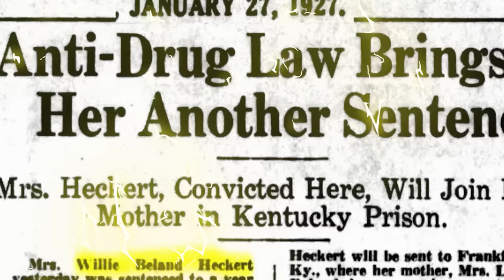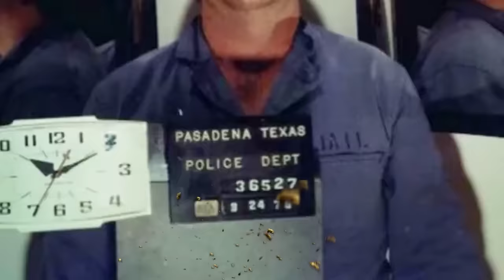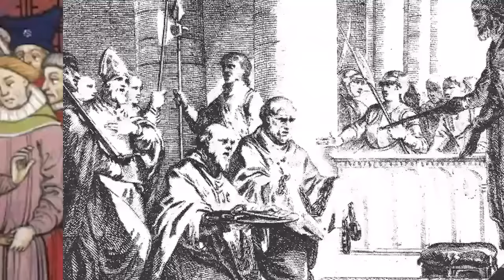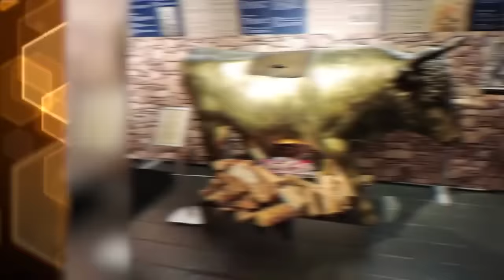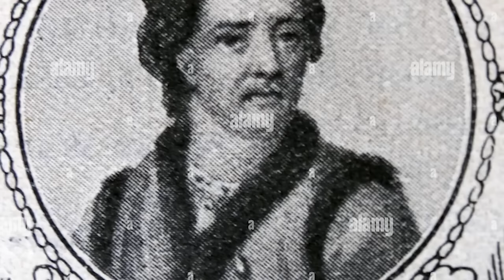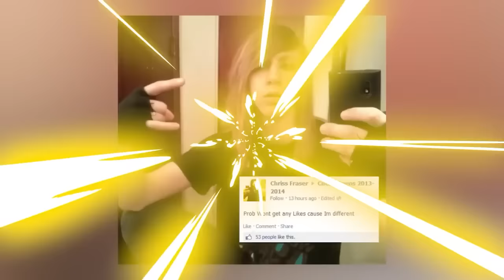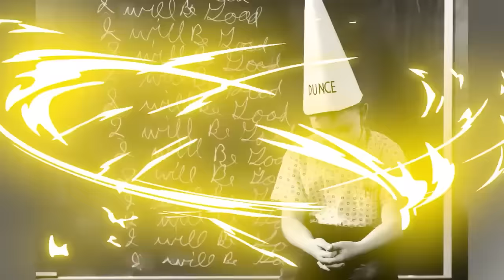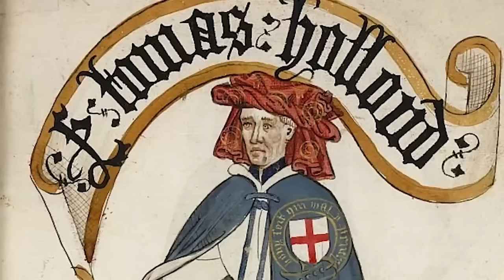Evil People In History That Got Away With Unspeakable Acts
From Julius Caesar to Napoleon Bonaparte, there have been many powerful rulers who met their fateful demise. How did these legendary rulers go out? What is the WORST act they committed? Join us today on Bumblebee Elite as we count down our Evil People In History That Got Away With Unspeakable Acts!